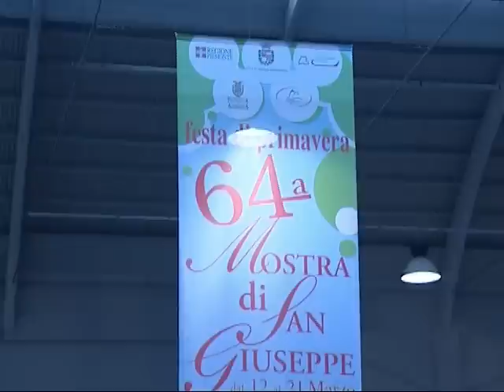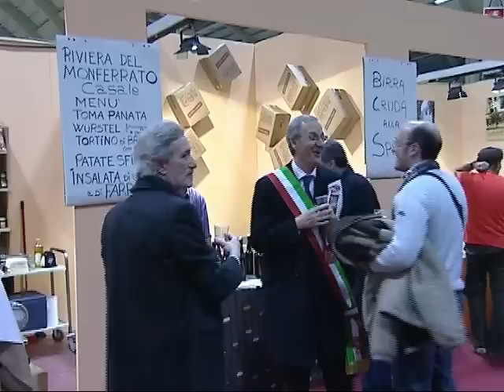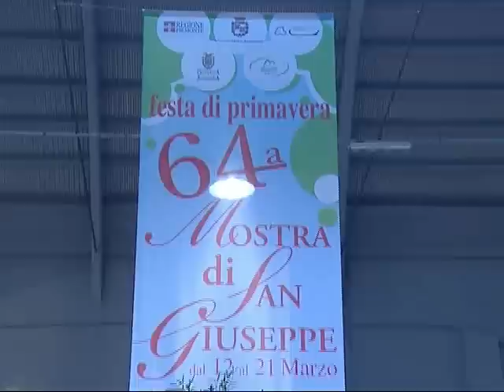Casale Monferrato_ Fiera San Giuseppe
L'inaugurazione della 64e edizione della Fiera di San Giuseppe a Casale Monferrato